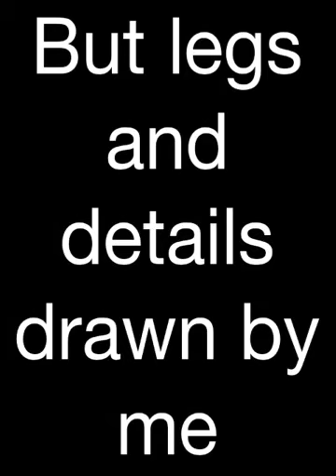Breyer Weather Girl Animation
If you recommend a model don't take it personally if you never see it because this takes time but I'm working on making more!